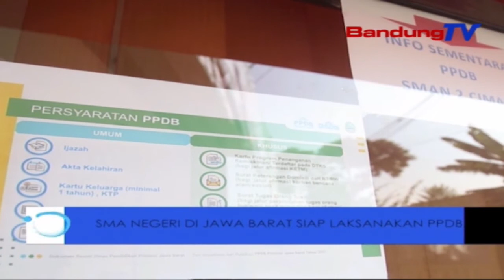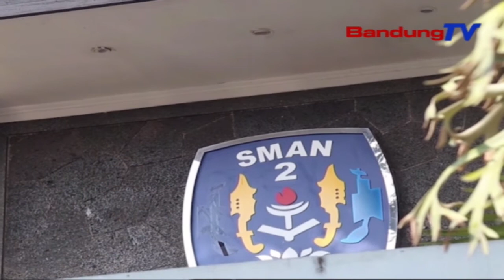SMA Negeri Di Jawa Barat Siap Laksanakan PPDB 2021 | SBR | BANDUNGTV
SBR | BANDUNGTV | KRISANTI | DPRD Provinsi Jawa Barat optimis dengan penenrimaan siswa baru tahun ajaran 2021, akan berjalan kondusif. Hal tersebut, dikarenakan berbagai saran telah diserap, sehingga meminimalisir konflik saat berlangsungnya penerimaan siswa baru.